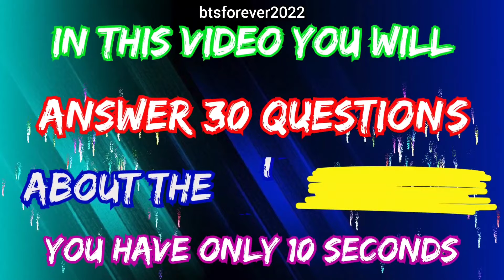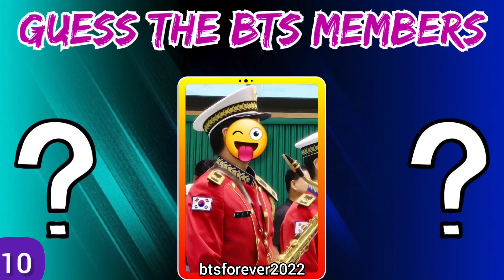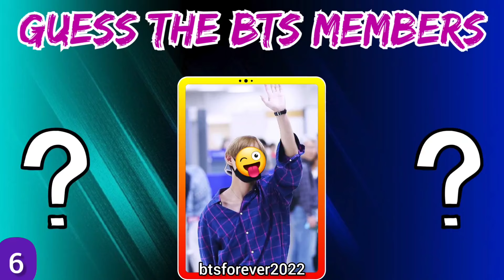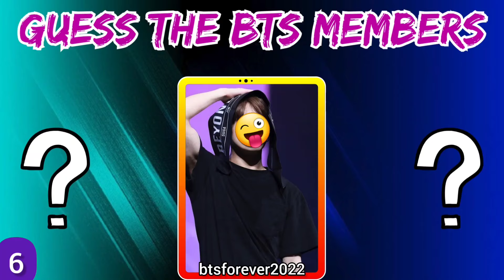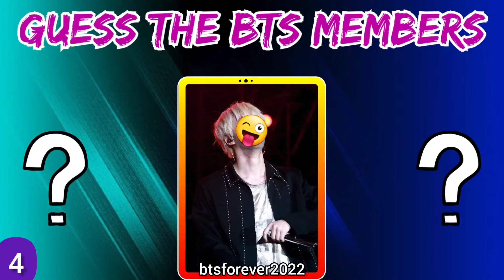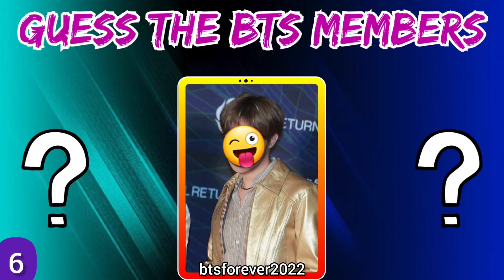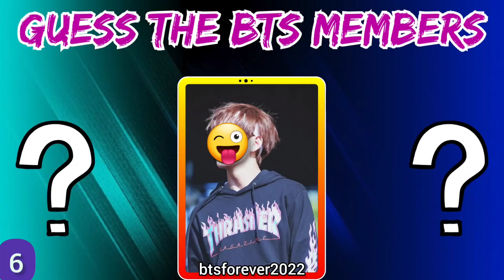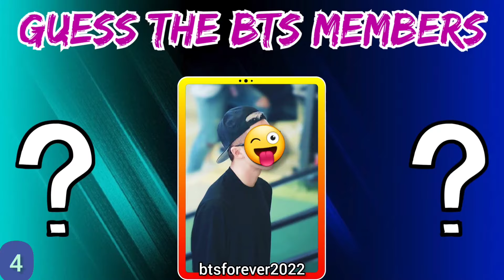BTS QUIZ - #5 Only ARMY's Can Complete This BTS Quiz | BTSFOREVER2022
HELLO  SWEET ARMY😍💜

Welcome to another BTS QUIZ.😎

This one is all about BTS SMILE .🥰💜

BTS QUIZ - HOW WELL DO YOU KNOW BTS MEMBERS ?

Let's see how well you know BTS.😎

Share your score with us below and remember what you score does not represent how much you LOVE BTS :)😍💜

So don't worry if you get some wrong.

you just learned more about BTS and that awesome :)😘

This video is dedicated to ARMY who LOVES BTS 😍💜

are you a REAL ARMY?🤔

BTS QUIZ :)😍💜